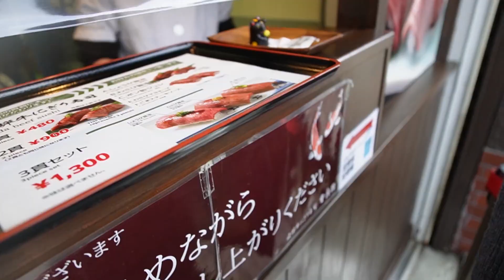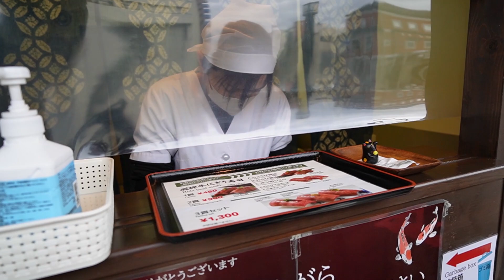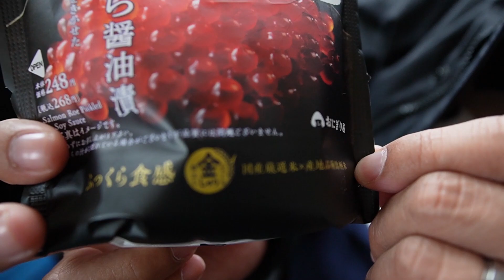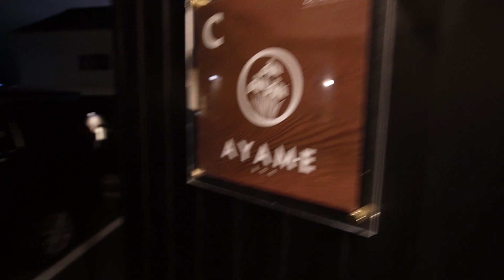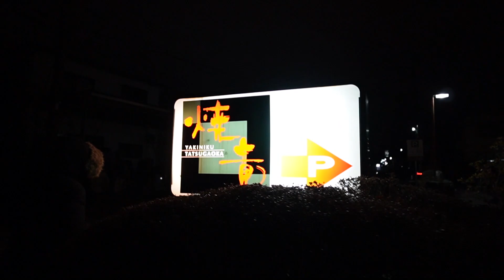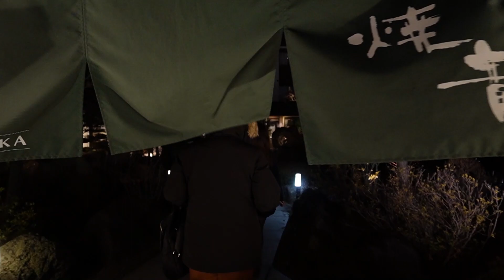🇯🇵 EP. 162 Japan Nishihotakaguchi Station Observation Deck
24/02/2567